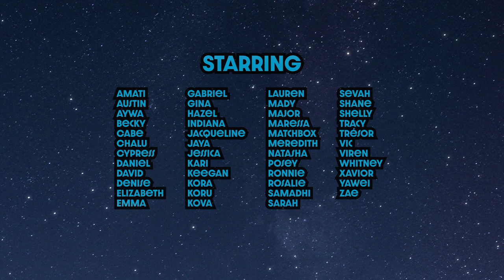Cosmic Butterflies - "Dancing Constellation" - Music Video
I send a ray of white
Through the diamond in my chest

In order to harness the rainbow inside

This is my high desire

I am a color wheel
In an arena of lights

I send the spectrum through myself as a prism

For I am crystalline

Just as the stars align
This child of light shines in beauty bright
And we are all stars together we aura
Dancing constellation

I am an open door
Hoping for you to explore
Your outer reaches and my Innermost
For I will share my aura

I share my dreams and trust

I have my pixie dust
For I am filled with the most mystical gift
This is my love

I give my vivid violet
You iridescent blue

Metallic sheen and mother of pearl
We marble swirl

Written by Cabe Lindsay. Performed by Cosmic Butterflies: Cabe Lindsay, Kate Lindsay, David Thunder, Jacqueline May, Vic Wheeler, Shiloh Travis, and Cheryl Gallagher. Produced by Matt Meli at Orb Recording Studios in Austin, Texas. Video by Arise

P.S. If you're willing to write a Yelp or Google review for me (Arise Video Studio), I'd sure appreciate it. Your encouraging words help make this work possible. Thanks again!